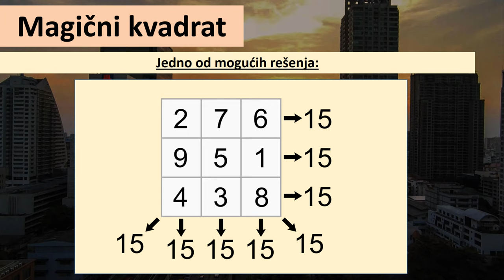Zanimljiva Matematika. Magični kvadrat